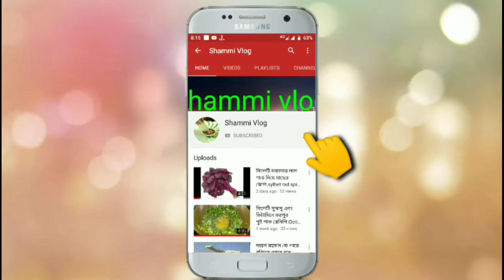চিকেন রোস্টের সহজ রেসিপি ।। ঘরোয়া স্টাইলে বিয়ে বাড়ির স্বাদে রোস্ট ।। Chicken roast recipe